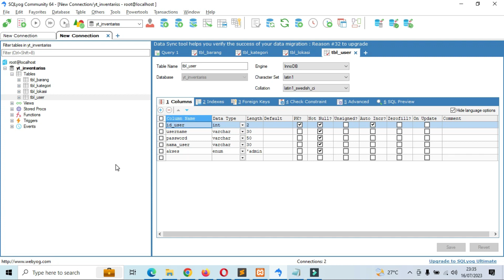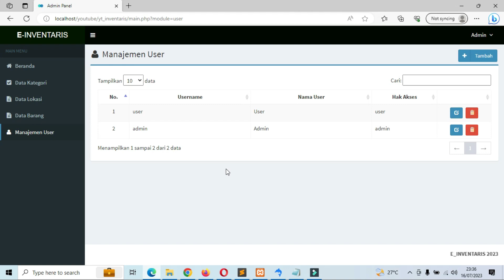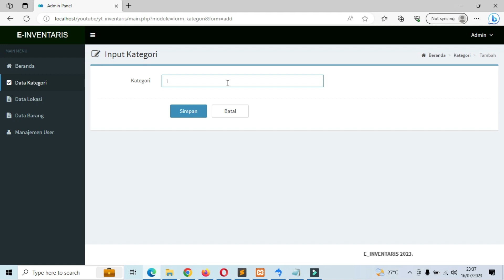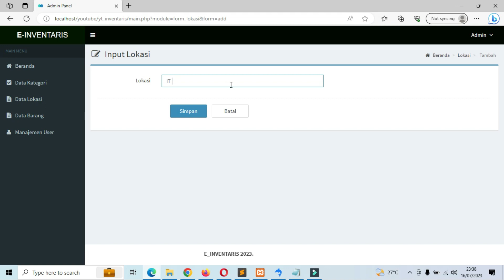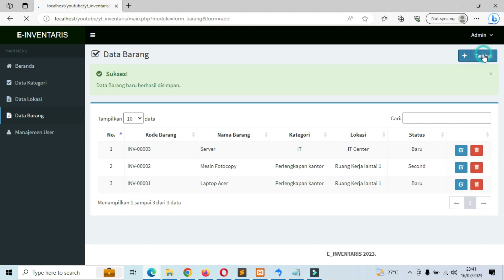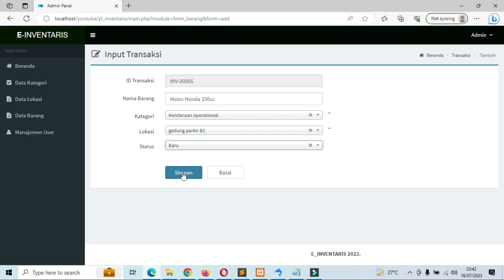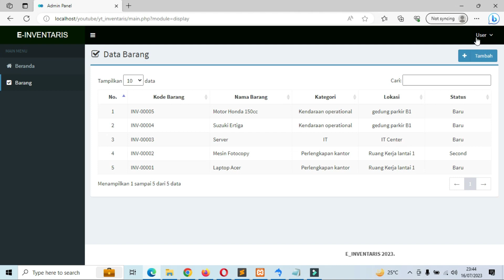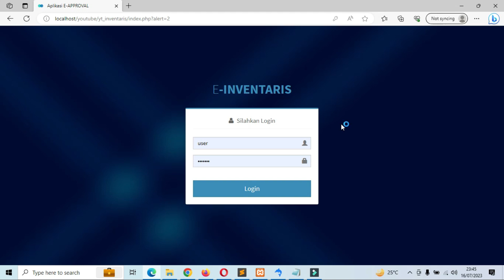inventory of goods with PHP and MySQLi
goods inventory with PHP and MySQLi is the process of managing and maintaining goods data in a system using the PHP programming language and the MySQLi library to interact with the MySQL database.